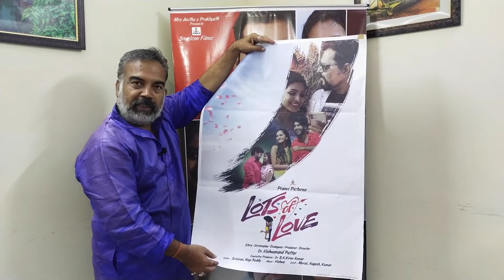Lots Of Love Wall Poster Release || Pranvi Pictures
Lots Of Love Wall Poster Release || Pranavi Pictures